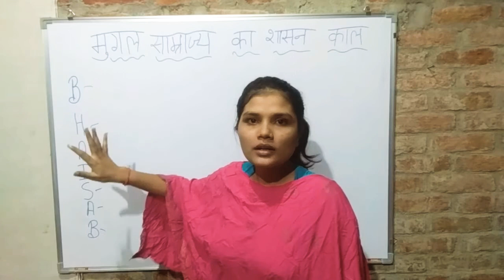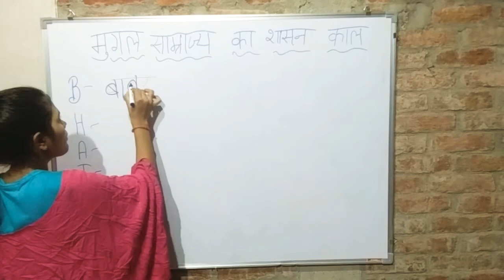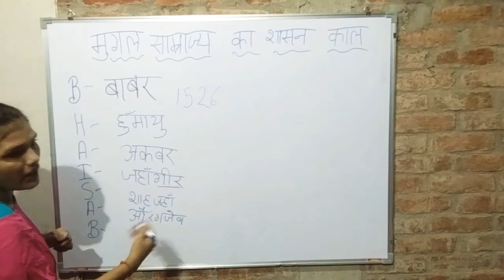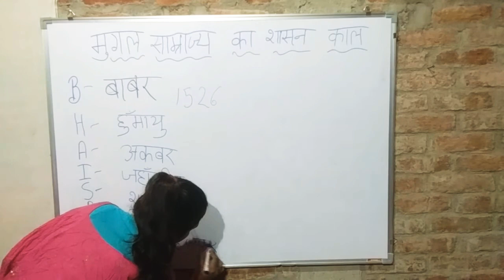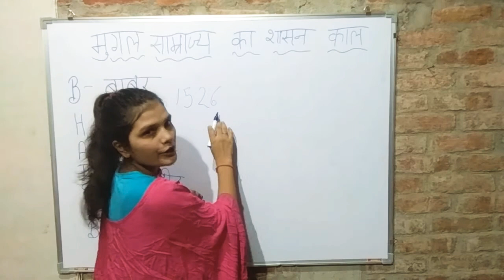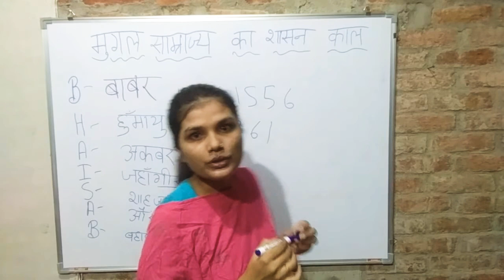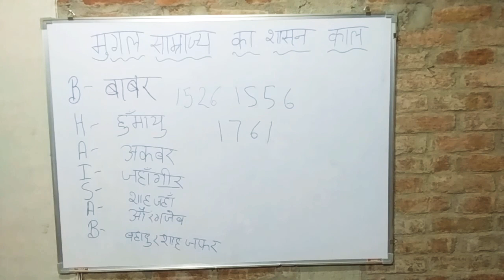Mugal samarajy sasan kal gs trick#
Mugal samarajy ka trika gs ki trick 😍😍😍
General studies with sraddha
General studies with sraddha channel is trick question is answered my channel current affairs statik you have a good day at work and I have been there since day one and only you can do it like subscribe to my channel like the video dear friend 👍👍👍trick